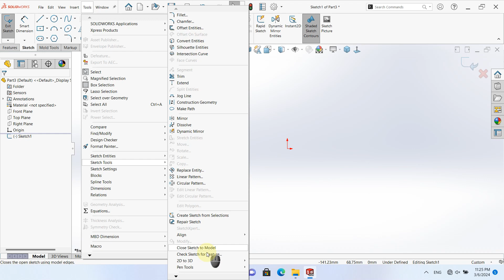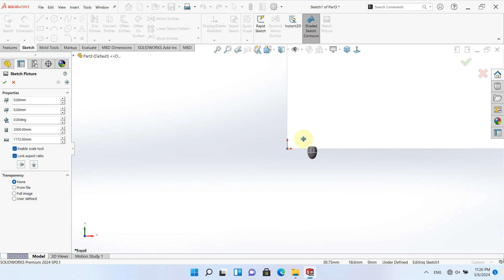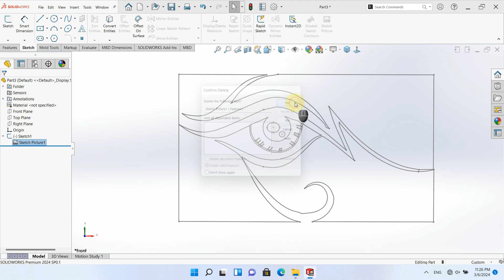SolidWorks 2023-2024 Tips & Tricks - Convert Picture to 2D Sketch By Autotrace Sketch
SolidWorks 2024 Tutorial - 3D Modeling for beginner
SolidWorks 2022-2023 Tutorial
SolidWorks 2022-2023 Tutorial - 3D Modeling for beginner

SolidWorks provides the breadth of tools to tackle the most complex problems and the depth to finish critical detail work. New features help you improve your product development process to get your innovative products into production faster.